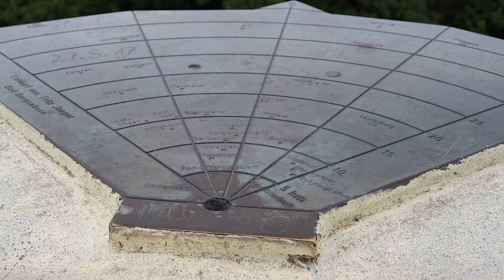Super Blick von Stäffelsbergturm Pfalz / Супер вид в Германии